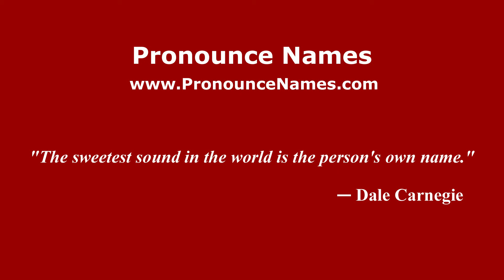How to pronounce Mahyeldi (Indonesia/Indonesian) - PronounceNames.com